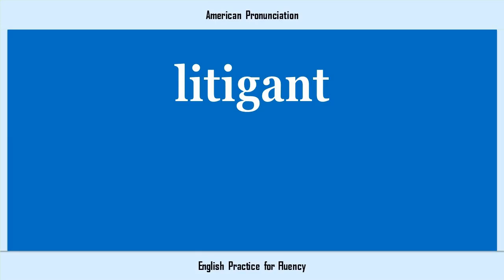litigant, How to Say or Pronounce LITIGANT in American, British, Australian English